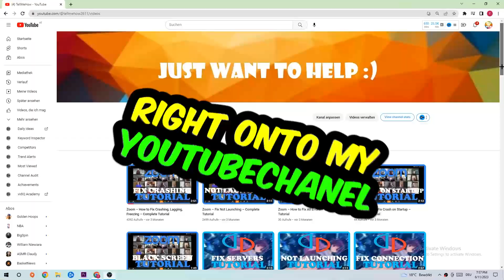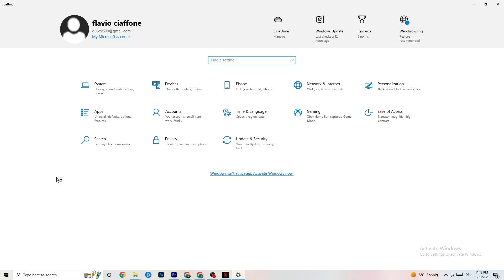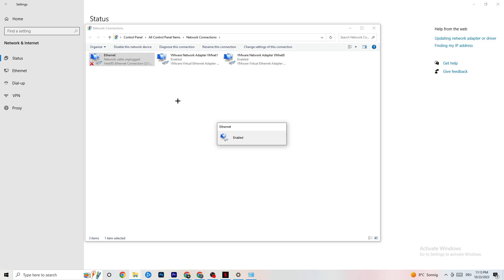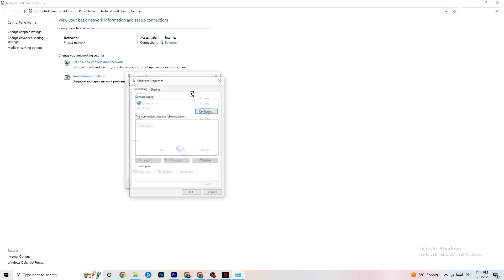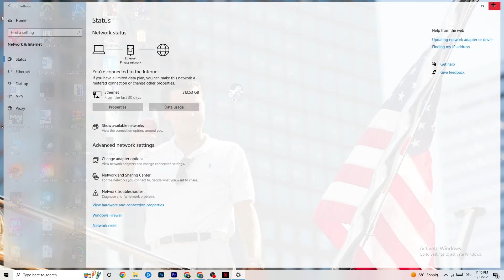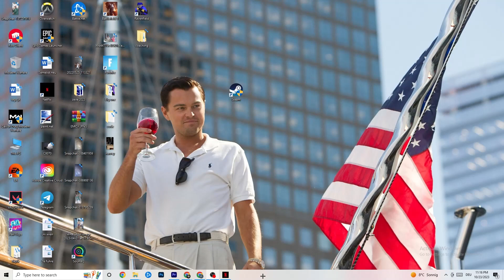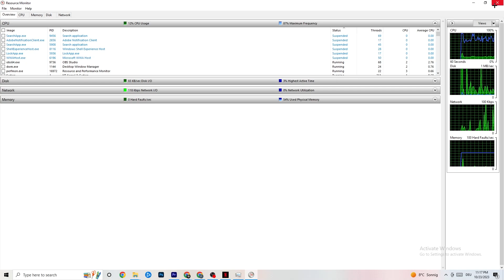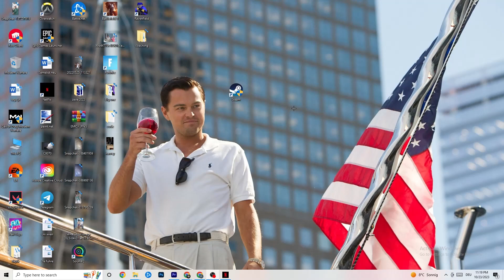How To LOWER PING & Fix Server/Connection in Conan Exiles